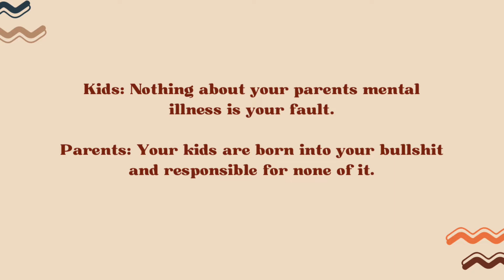2022五月完讀書單 || 我發瘋的那段日子 + 黃色壁紙 + 圖文書 + 漫畫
Hey it’s Cari 🧡 真的是每個月固定遲到哈哈! 來看看五月我讀了哪些書~ 歡迎你們留言跟我討論或者跟我分享你們最近讀到喜歡的書喔!!

⌛️Timestamp:
00:00 Intro
00:11 我發瘋的那段日子
04:11 Dad on pills
05:48 間諜家家酒 3
06:24 黃色壁紙
07:37 Elena Knows
08:36 Thirsty Mermaids
10:16 When a Killer Calls
12:09 Fake Accounts
13:31 燈塔你好

📚影片裡提到的書:
- 我發瘋的那段日子：抗NMDA受體腦炎倖存者自傳 by 蘇珊娜‧卡哈蘭
- Dad on pills by Chris Gethard
- 間諜家家酒 3 by 遠藤達哉
- 黃色壁紙 by 夏綠蒂‧柏金斯‧吉爾曼
- Elena Knows by Claudia Piñeiro
- Thirsty Mermaids by Kat Leyh
- When a Killer Calls by John E. Douglas, Mark Olshaker
- Fake Accounts by Lauren Oyler
- 燈塔你好 by 蘇菲．布雷克爾